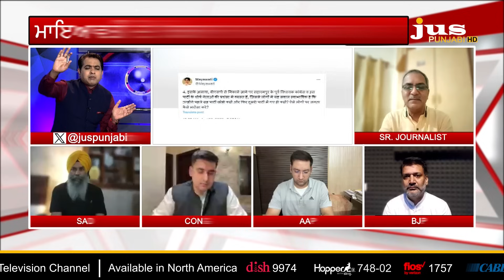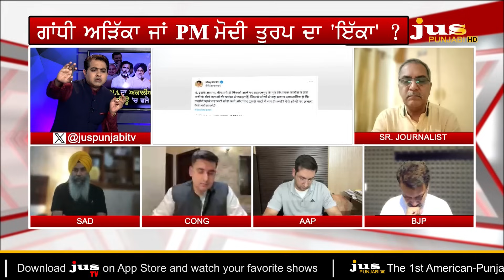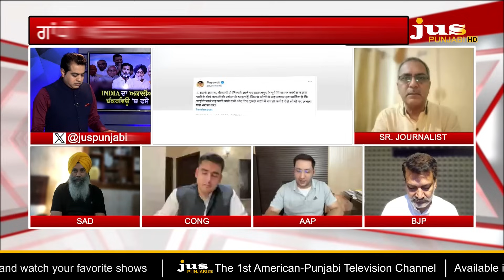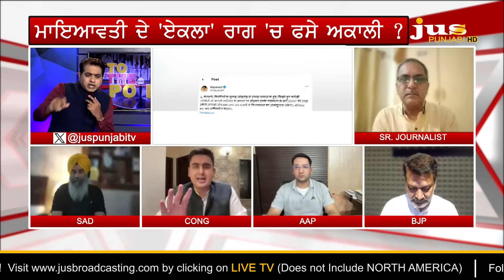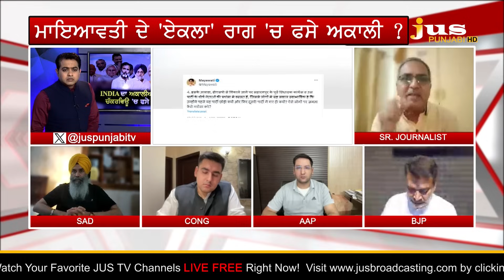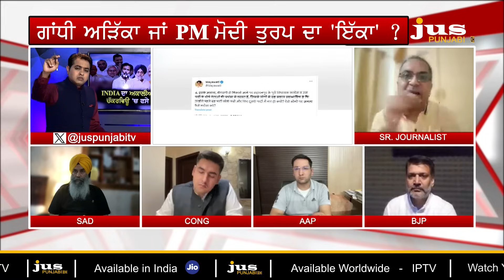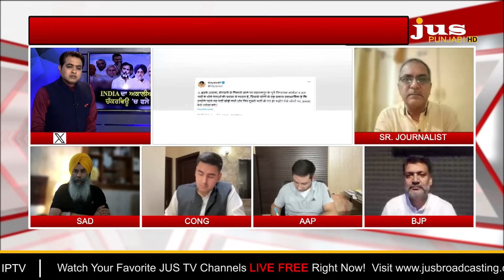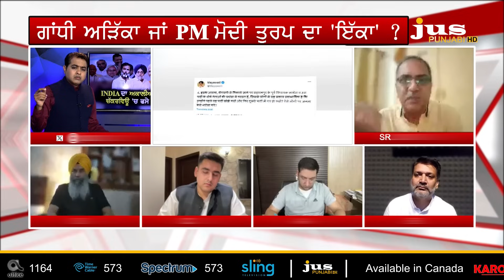Why did INDIA’s Invite Claim to SAD Create Political Turbulence? | TO THE POINT| KP SINGH | JUS TV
🛑 ਅਕਾਲੀਆਂ ਨੂੰ 'INDIA' ਵਾਲੇ ਸੱਦੇ ਦੇ ਖਿਲਾਰੇ ਪਿੱਛੇ ਕੌਣ ?
🛑 ਸੁਖਬੀਰ ਸਿੰਘ ਬਾਦਲ ਦਾ ਮੋਦੀ-ਮਾਇਆ ਵਾਲਾ ਪਲਾਨ ?